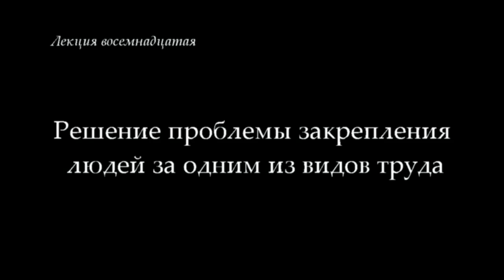К.Маркс и Ф.Энгельс. «Немецкая идеология» (2015) - 18. Восемнадцатая лекция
Восемнадцатое занятие по курсу «К.Маркс и Ф.Энгельс. «Немецкая идеология» - 15» было посвящено решению проблемы закрепления людей за одним из видов труда и преодоления разделения труда между людьми.